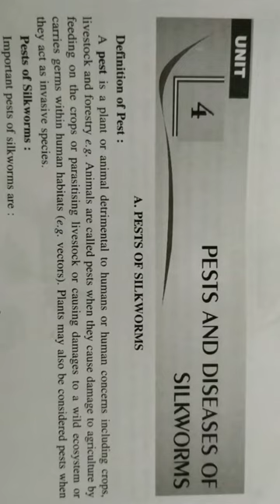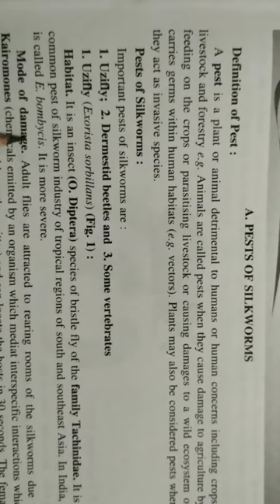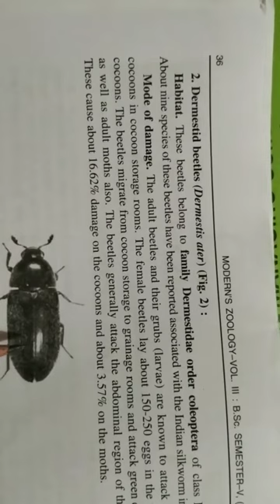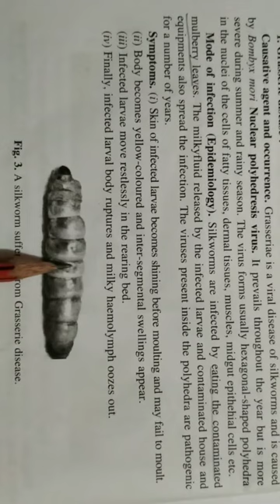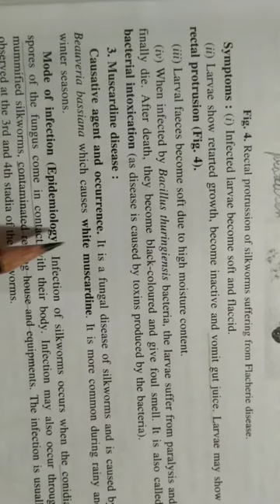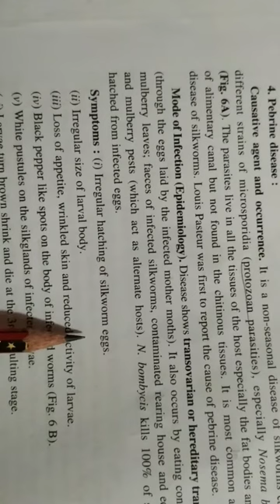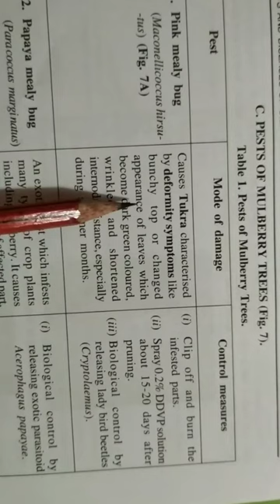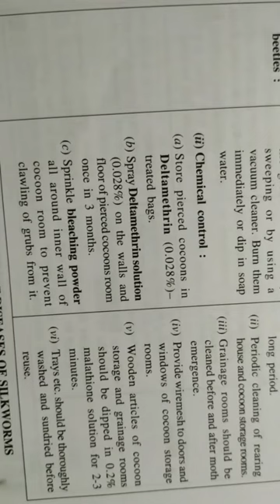Pest and Diseases of Silkworm